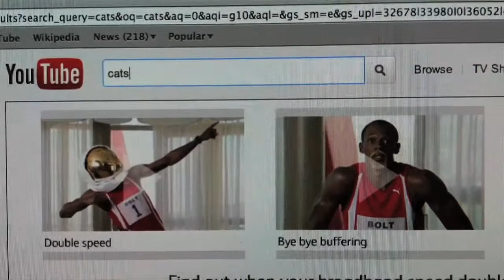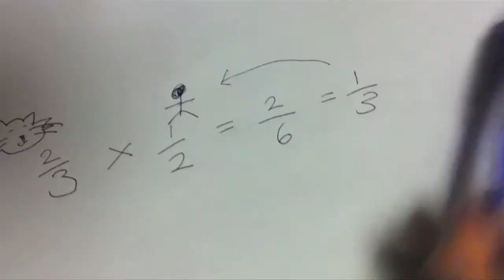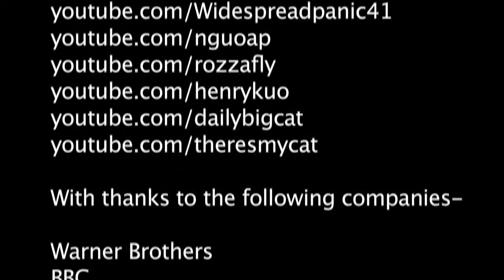Cats Under A Hot Tin Roof- A Documentary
A documentary of my own cats who live with me in London, making reference to the digital rise in popularity of sharing cat videos.